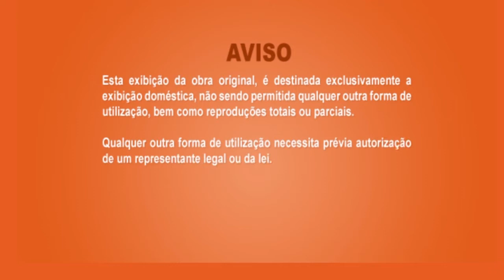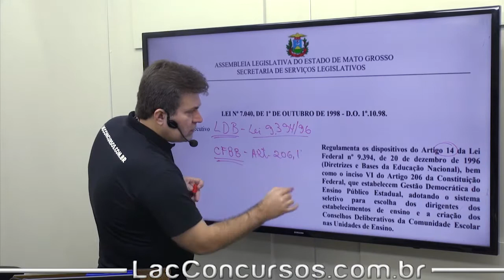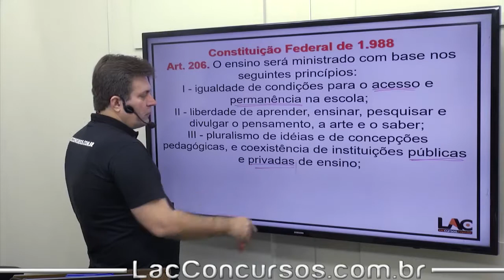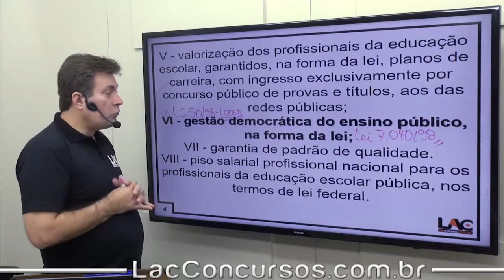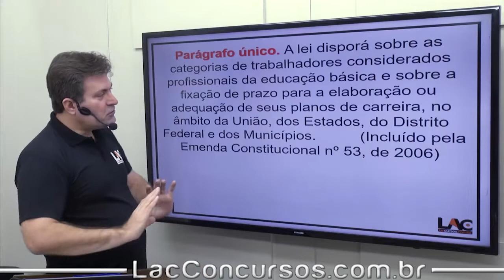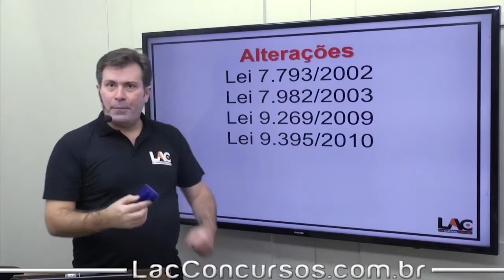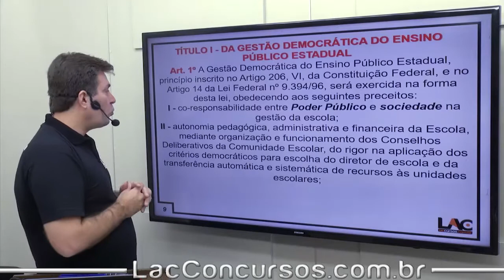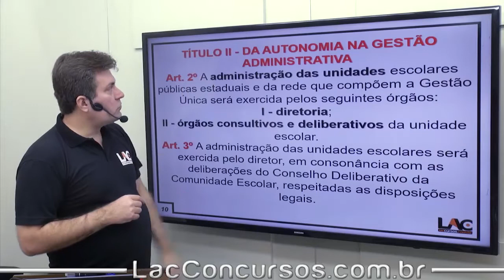Lei 7.040/1998 |Gestão Democrática | Aula 186/291 - Luiz Antônio de Carvalho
Legislação Específica
Legislação Específica - Lei 7.040/1998 |Gestão Democrática | Parte 1
Estrutura do Módulo:
Aula 170: LC MT nº 407/2010 - Competência dos órgâos | | Art 9 ao 106
Aula 171: LC MT nº 407/2010 - Regime Juridico | | Art 107 ao 120
Aula 172: LC MT nº 407/2010 - Do Ingresso | | Art 121 ao 144
Aula 173: LC MT nº 407/2010 - Da Movimentação da Carreira | Art 145 ao 155
Aula 174: LC MT nº 407/2010 - Remoção | | art 156 ao 163
Aula 175: LC MT nº 407/2010 - Remuneração | | ART 165 ao 180
Aula 176: LC MT nº 407/2010 - Das Garantias, Prerrogativas e Direitos | | Art 147 ao 204
Aula 177: LC MT nº 407/2010 - Dos Procedimentos Disciplinares | | Art 218 ao 222
Aula 178: LC MT nº 407/2010 - Das Penalidades | | Art 223 ao 239
Aula 179: LC MT nº 407/2010 - Dos Procedimentos Disciplinares | | Art 240 ao 282
Aula 180: LC MT nº 407/2010 - Da Reconsideração, do Recurso e da Revisão | | Art 283 ao 299
Aula 181: LC MT nº 407/2010 - Das Disposições Finais e Gerais | | Art 300 ao 314
Aula 182: Legislação Específica - LC MT 13/1992 | | Art 1 ao 35
Aula 183: Legislação Específica - Lei 10.639/2003 | | Lei 11.645/2008
Aula 184: Legislação Específica - LC MT 14/1990 | |
Aula 185: Legislação Específica - LC MT 206/2004 | |
Aula 186: Legislação Específica - Lei 7.040/1998 | Gestão Democrática | Parte 1
Aula 187: Legislação Específica - Lei 7.040/1998 | Gestão Democrática | Parte 2
Aula 188: Legislação Específica - Lei 7.040/1998 | Gestão Democrática | Parte 3
Aula 189: Legislação Específica - Lei 7.040/1998 | Gestão Democrática | Parte 4
Aula 190: Legislação Específica - Lei 7.040/1998 | Gestão Democrática | Parte 5
Aula 191: Legislação Específica - Lei MT 10.111/2014 | |
Aula 192: Legislação Específica - Resolução 249/2007 - CEE-MT | |
Aula 193: Legislação Específica - Lei MT 10.289/2015 | | SEDUC MT
Aula 194: Legislação Específica - Decreto 9.094/2017 | |
Aula 195: Legislação Específica - ECA - Lei 8.069/90 | Política de Atendimento |
Título do vídeo: Lei 7.040/1998 |Gestão Democrática | Aula 186/291 - Luiz Antônio de Carvalho